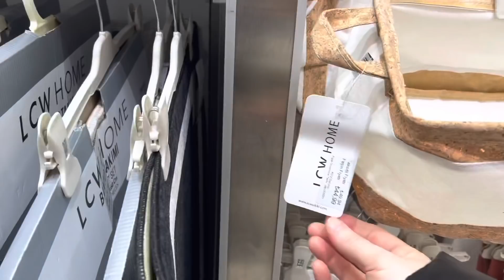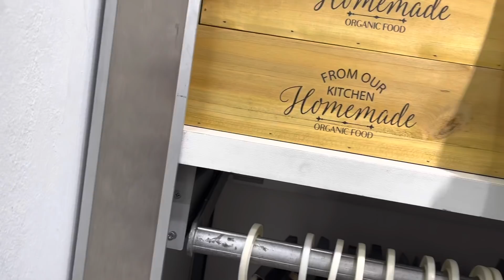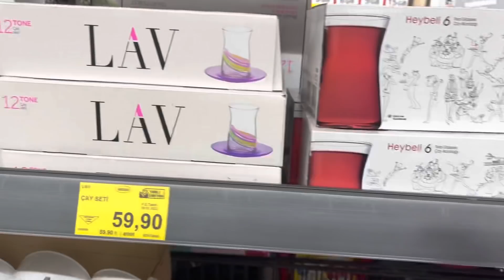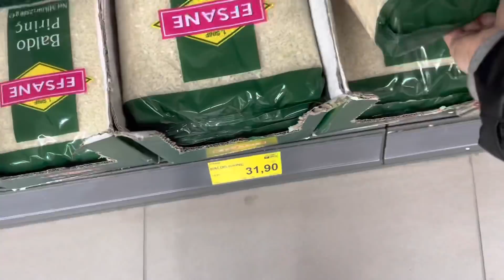ÜTÜM BOZULDU 450 TL İSTEDİLER 🤷🏻‍♀️ MARKET PAZAR ALIŞVERİŞİ ✅ ENFES ISPANAK ÇORBAM ✅ GÜNLÜK VLOG🎬